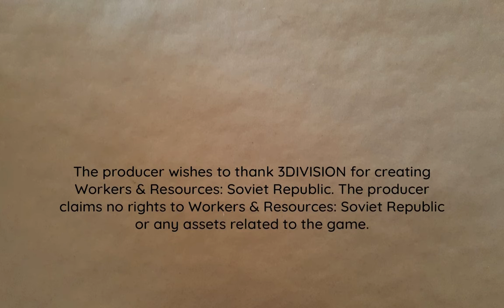Crops Transport | Lucky Corners 143 | Workers & Resources: Soviet Republic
Setting up crop transport. And maybe doing some commerce to obtain some grain. I mean, all those rubles aren't doing anything just sitting there, are they?